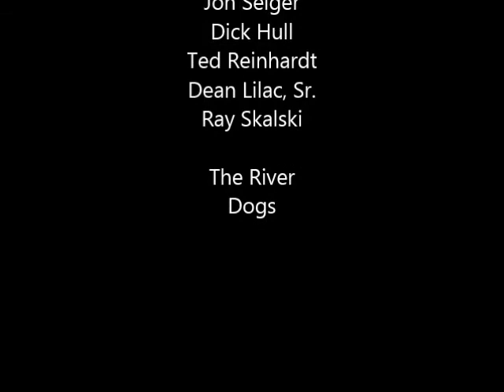The River Dog Jazz Band - I've Found A New Baby - 7/27/10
Audio of The River Dogs Jazz Band recorded at the River Grill in Tonawanda, New York July 27, 2010. Photos are taken from various performances. Musicians performing on this recording are Paul Preston - clarinet
Jon Seiger - Piano
Dick Hull - Bass
Ted Reinhardt (Band Leader) - Drums
Dean Lilac, Sr. - Trumpet
Ray Skalski - Trombone